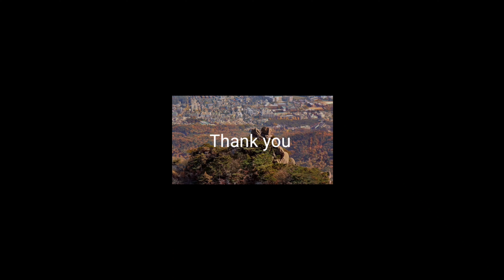bukhansan south korea